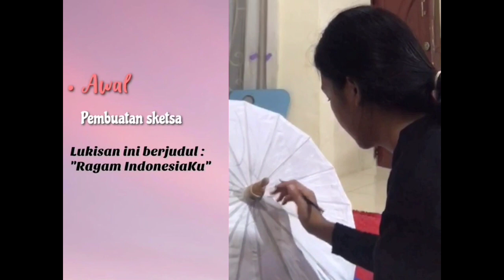cinta kategori SMA